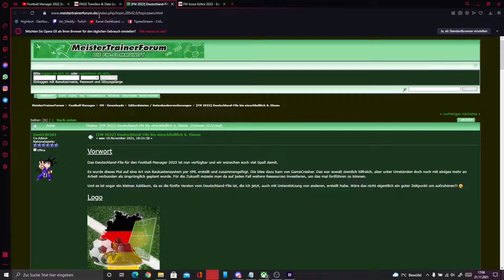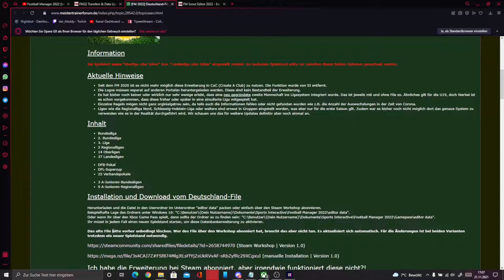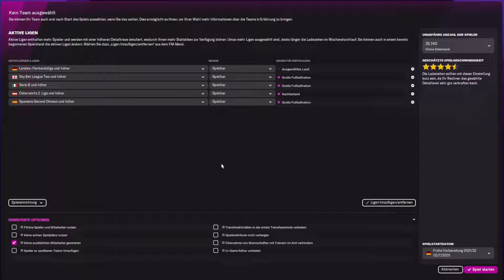Football Manager 2022 [Info Video] - Ligen per Update hinzufügen [Deutschland bis zur Landesliga]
Hier möchte ich euch gerne kurz zeigen, wie Ihr im Footballmanager per Update weitere Ligen hinzufügen könnt. Als Beispiel ein Deutschland Update, sodass Ihr bis zur Landesliga spielen könnt. Wünsche euch viel Spaß damit :)

★Beschreibung★
Die realistischste Fußballmanagement-Simulation. FM22 bringt neue Wege, um den entscheidenden Vorteil zu finden, deine Fußballphilosophie umzusetzen und auf dem Platz Erfolge zu feiern.

Euer der_Maddy

★UNTERSTÜTZUNG★

🔹Spiel: Football Manager 2022
🔹Publisher: SEGA
🔹Entwickler: Sports Interactive
🔹in Gamepass enthalten ?: Ja, im Xbox Gamepass